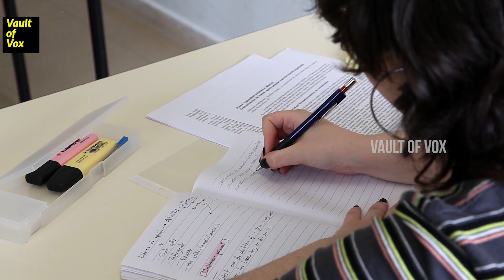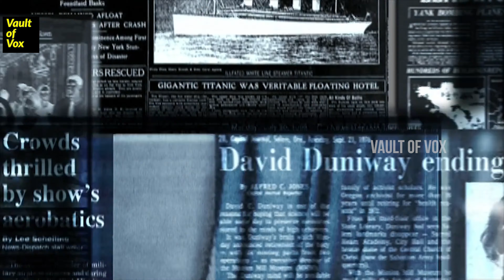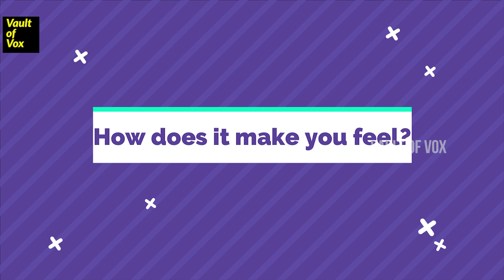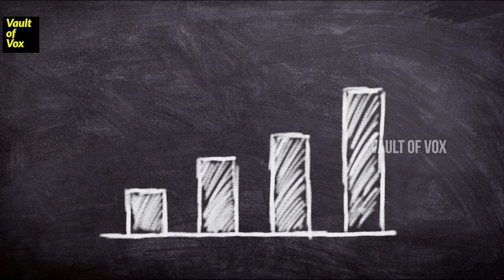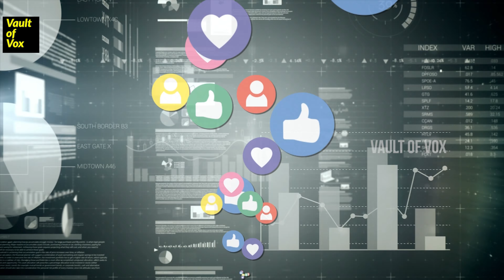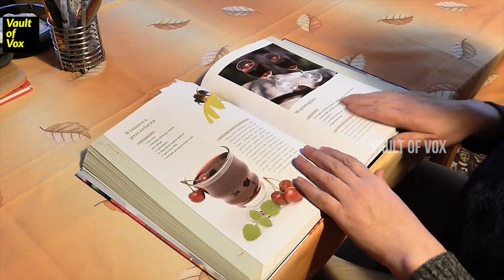What is Media Literacy in Telugu |Vault of Vox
The word literacy refers to the ability to read and write, to engage with a topic. Media? Anything and everything that has to do with entertainment, social sites, streaming platforms, TV channels, movies, etc.
Media Literacy refers to the ability of a person to read between the lines, to be critical of what they see over social media, visual media, television, or entertainment platforms. To identify the message that is being sent through these platforms.